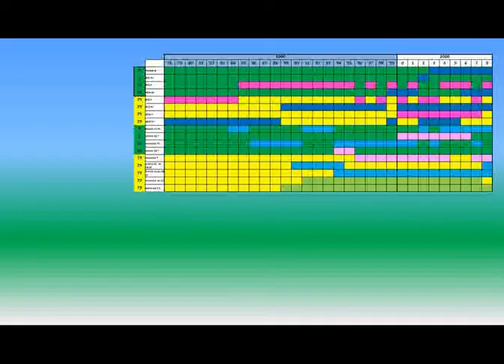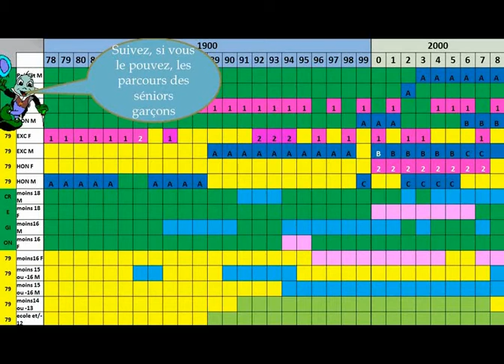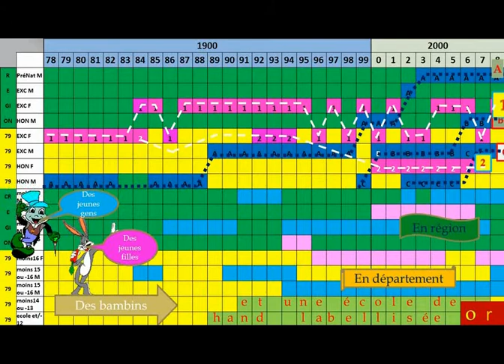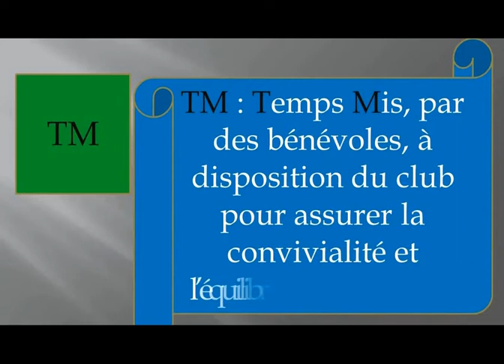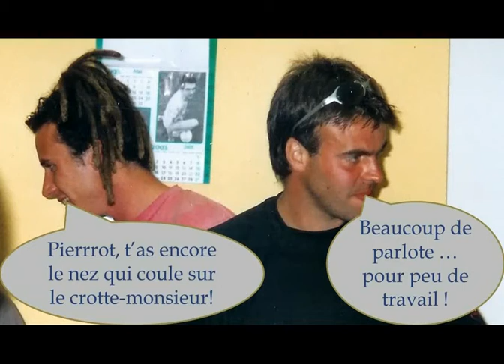Partie1- Les 30 ans du FRHB Lezay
Les 30 ans du club de Lezay - Partie 1